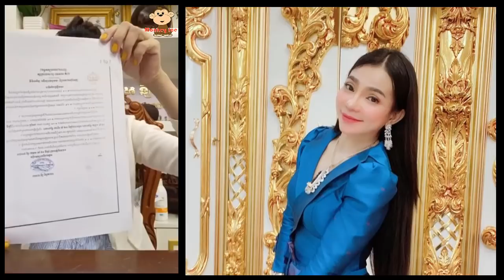[ភាគ1] មិននឹកស្មានថា ទ្រី ដាណា សូកលុយប៉ូលីស ១ម៉ីនដុល្លារដើម្បីចាប់Brand ទ្រី​ សុផានិត